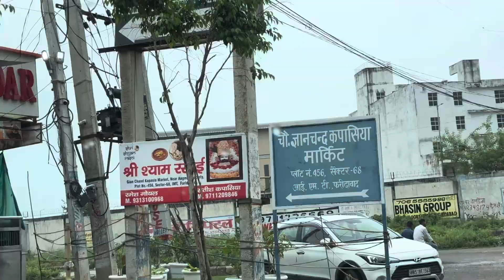|| Baarish ne kar diya bura haal 🤯 || Pani he pani sab jagha 🤨@Vishal0051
Bura haal kar diya baarish ne